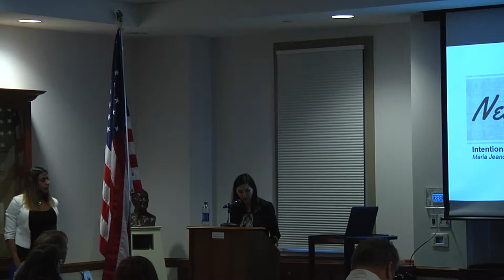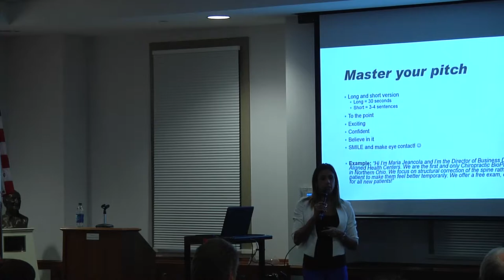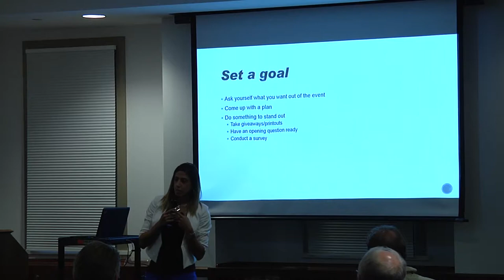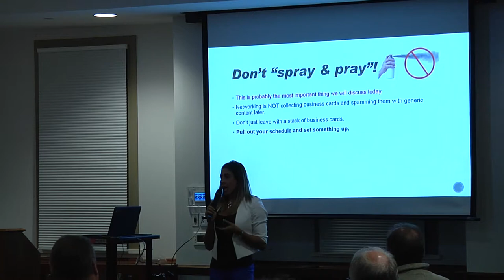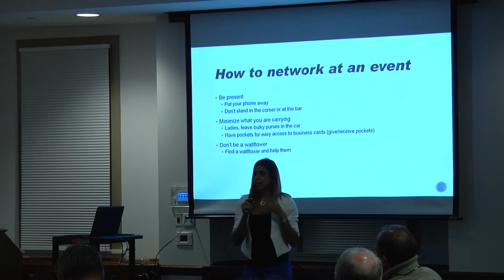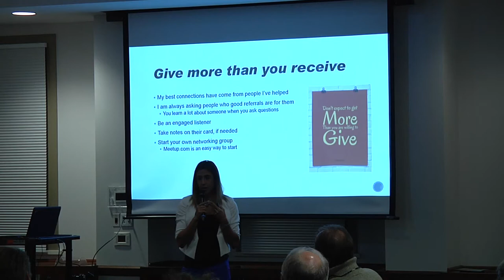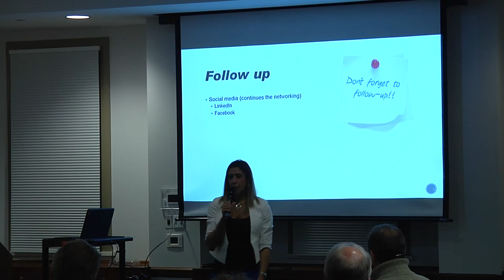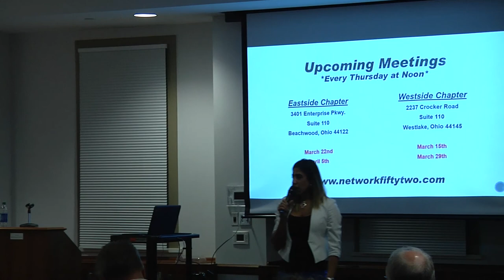Burton D. Morgan: Intentional Networking 3.13.18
A discussion on intentional networking at the Hudson Library & Historical Society on 3.13.18. Check out more programs at hudsonlibrary.org.